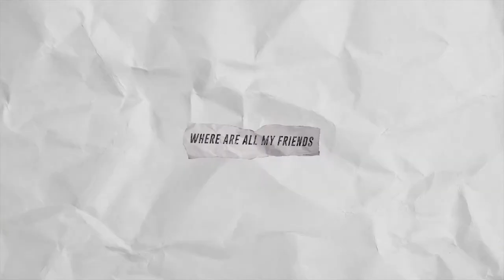Christine Osazuwa Interview | Strategy Director, Pollen & Founder, Measure of Music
Christine Osazuwa is the Strategy Director of Pollen, and the Founder of Measure of Music.

What stands out to me most, is her genuine love for building community. In this episode she shares her come up story in music, along with some incredibly inspiring stories that will remind anyone that if you truly love something, you can find a way to work in it!

Chapters:

0:00 - Intro
2:30 - Humble Beginnings
7:33 - Running a Music Magazine
9:25 - Anybody Can Work in the Music Industry
11:25 - You Have to LOVE the Industry to be a Part of It
14:35 - The 2022 Approach to Get in the Industry
18:03 - The Music Industry Doesn’t Want to Hear Your Excuses
20:49 - Use Your Disadvantage as Your Advantage
23:50 -Do the Work Over Unpaid Internships
28:14 - Leaving the Country & Moving to Sweden
37:33 - Find Something You Are Uniquely Qualified to Do
41:50 -  Working at Warner in London
46:20 - Measure of Music